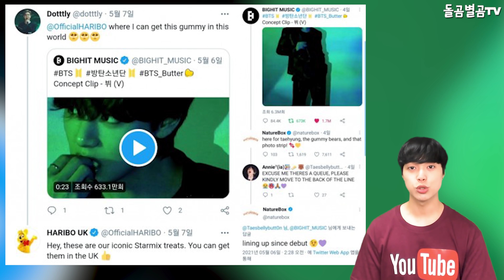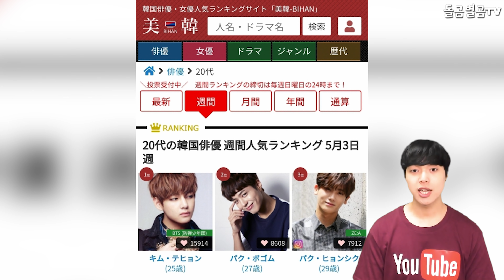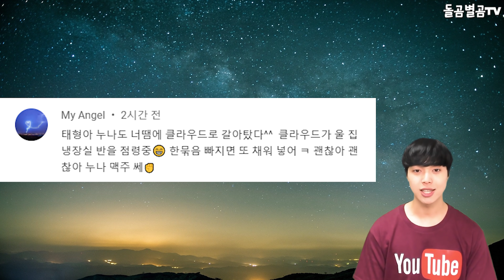【ENG】BTS 뷔, 버터(Butter) 콘셉트 클립 트렌드 장악! 젤리 먹는 남신 비주얼 폭발!!! BTS V 돌곰별곰TV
감사합니다.

네이버 파파고 다국어 번역 :

BTS V is dominating the trend of "Butter" concept clips! Jelly-eating Namshin's visuals explode!!!

BTSヴィ、バター(Butter)コンセプトクリップトレンドを掌握！ ゼリーを食べる男神、ビジュアル爆発！

BTS V 黃油概念曲 掌握趨勢！ 吃軟糖的南信顏值爆發！！！